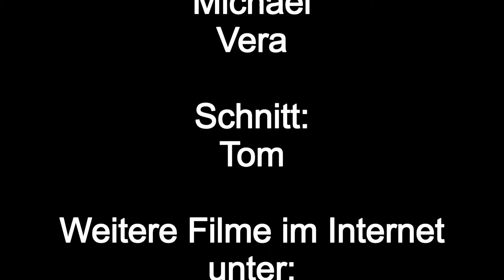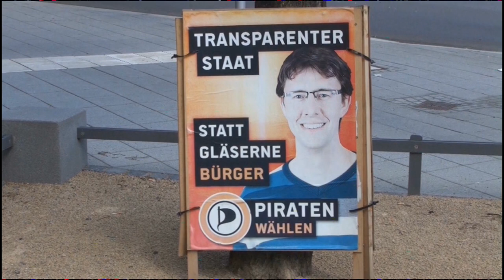Transparenter Staat statt gläserne Bürger und mehr Bürgerbeteiligung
Transparenter Staat statt gläserne Bürger und  mehr Bürgerbeteiligung ist sehr wichtig in unserer Demokratie.
Jeder Bürger muss das Recht haben, sich an wichtigen Entscheidungen zu beteiligen.
Der im Video  angesprochene Vorfall im Bürgersaal der Stadt Kassel hat sich wirklich so zu getragen. Nach unseren Informationen, hatte damals die Piratenpartei Kassel den Bürgersaal angemietet. Wir geben hiermit Herrn Berkhout die Gelegenheit diesem Punkt zu widersprechen.
Auch die HNA berichtete damals über die Geschehnisse:
Kassel. Andernorts segeln die Piraten auf Erfolgskurs, in Kassel erproben sie die Meuterei. Inzwischen ist auch das Schiedsgericht des hessischen Landesverbands der Piraten in Frankfurt eingeschaltet worden, das am Freitagabend tagte.